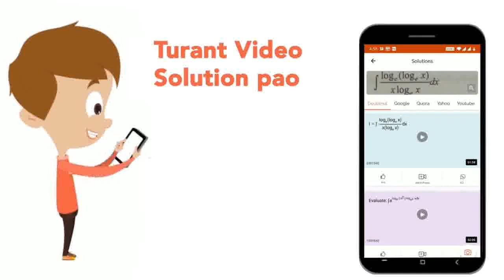If HCl is added overthen what is | CLASS 11 | HYDROCARBONS | CHEMISTRY | Doubtnut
If HCl is added overthen what is
Class: 11
Subject: CHEMISTRY
Chapter: HYDROCARBONS
Board:NEET

👉 Have Any Query? Ask Us.